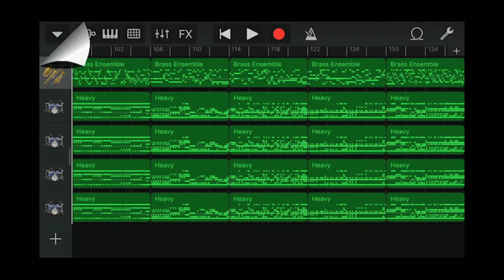Iphone GarageBand song 142 (brass, drum)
*Instrument
 - Brass Ensemble
 - Acoustic Drum : Acoustic - Heavy